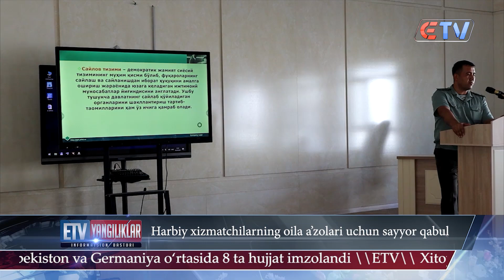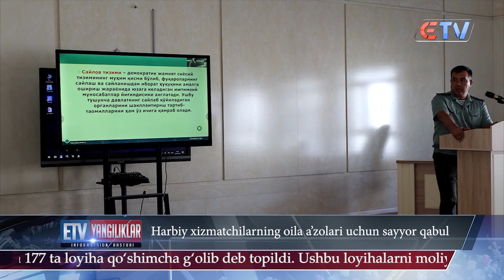29.09.24 Yangilik ID Harbiy xizmatchilarning oila a’zolari uchun sayyor qabul